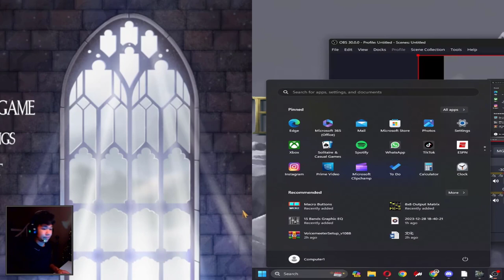We were here w/ganaa